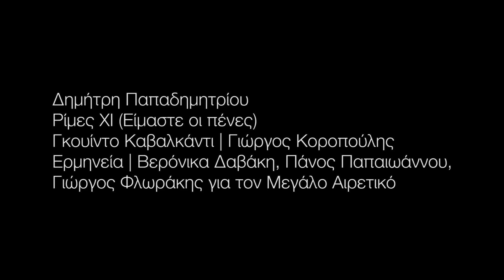Ρίμες XI (Είμαστε οι πένες)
Ποίηση: Guido Cavalcanti I Γιώργος Κοροπούλης

Ερμηνεία: Βερόνικα Δαβάκη, Πάνος Παπαιωάννου, Γιώργος Φλωράκης

Επιμέλεια κύκλου: Δημήτρης Παπαδημητρίου, Ραλλού Βογιατζή,
Τάσος Ρωσόπουλος, Κώστας Φασουλάς

Λογοτεχνική επιμέλεια: Γιώργος Κοροπούλης

Μουσικοί:
Αχιλλέας Γουάστωρ: πιάνο
Μιχάλης Βρέττας: βιολί
Κώστας Θέος: τσέλο
Γιώργος Καραγιάννης: μαντολίνο, μπουζούκι
Μερκούρης Κάραλης: κλαρινέτο
Χρυσόστομος Καραντωνίου: κιθάρα
Παρασκευάς Κίτσος: μπάσο, ηλεκτρικό μπάσο
Δημήτρης Κοντός: κρουστά
Ντίνος Χατζηιορδάνου: ακορντεόν